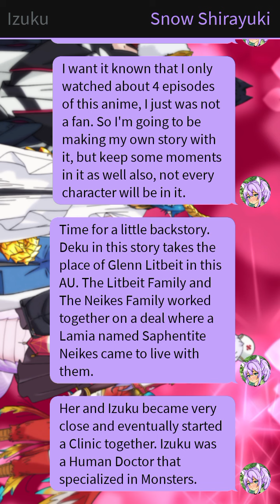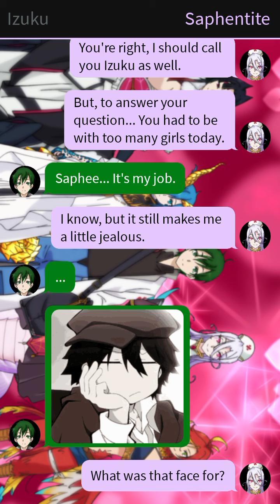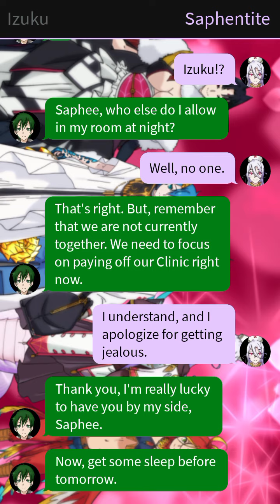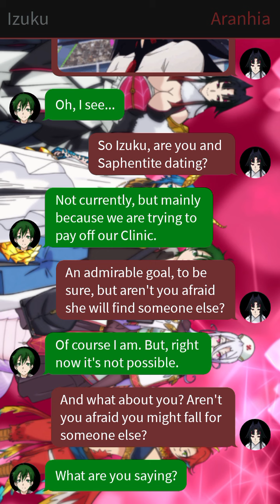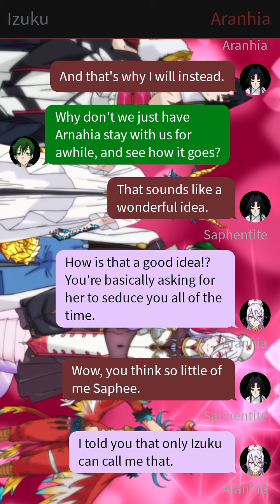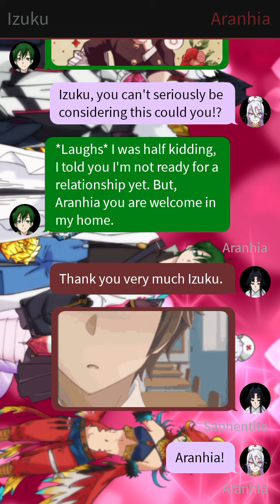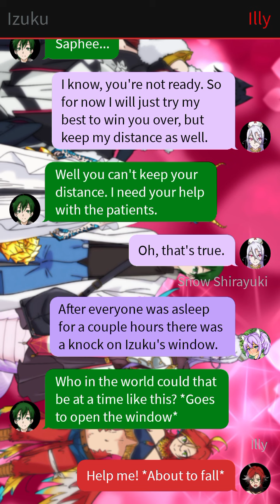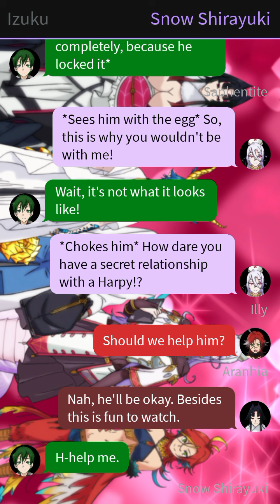Monster Girl Doctor Deku x Harem Part 1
Hi my little snow flurries this is Part 1 of Monster Girl Doctor Deku x Harem  A Monster Girl Doctor x MHA Crossover. I brought this over from my second channel Snow Shirayuki TS that was deleted a long time and Elee drew the art for Izuku and all of the girls in the background

I do not own My Hero Academia or Monster Girl Doctor please support the official releases